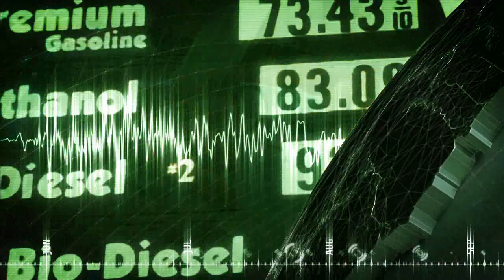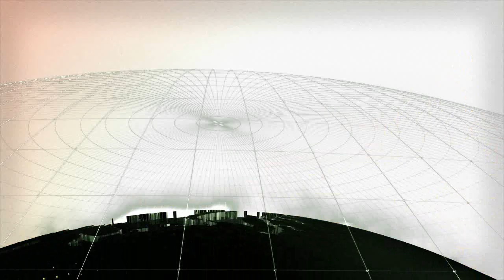End of Nations Cinematic Trailer 2010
First End of Nations teaser from April 2010.